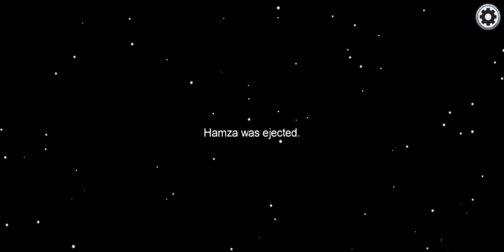Among Us main Dosto K sath full masti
Played on: Android

Gaming channel, where I do PC games Walkthrough and play mobile competitive games

Take Care. !